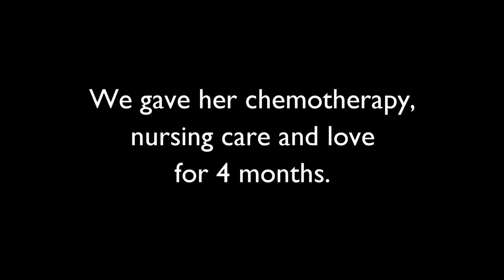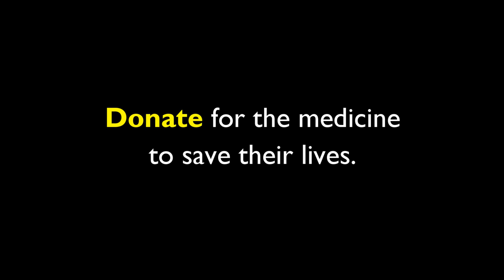Dog with massive cancerous tumor makes incredible recovery.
We rescued a street dog suffering from an enormous cancerous tumor, a transmissible venereal tumor. Watch her amazing recovery!